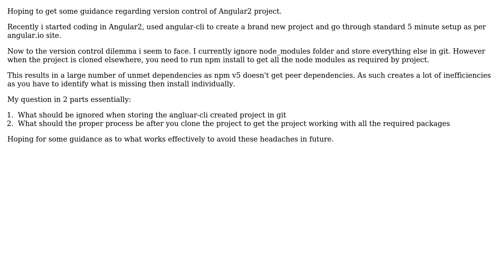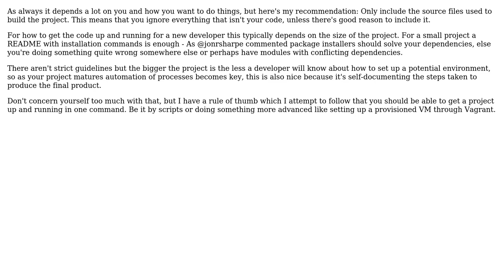Software Engineering: Proper Version Control Angular 2 Project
With thanks & praise to God, and with thanks to the many people who have made this project possible! You are responsible for your own actions.